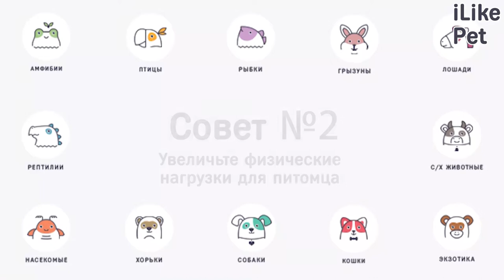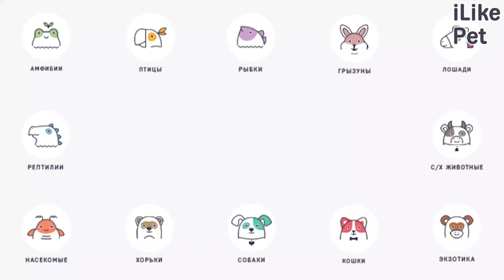Как помочь питомцу похудеть: 6 советов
Что делать, если вы заметили у своего питомца ожирение? Представляем вам советы от известного американского ветеринара Марти Беккера.